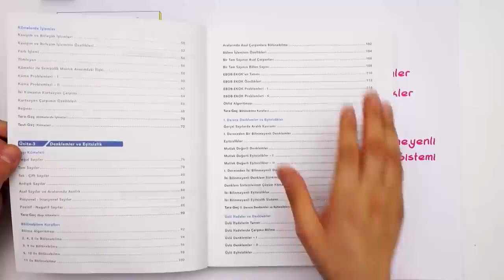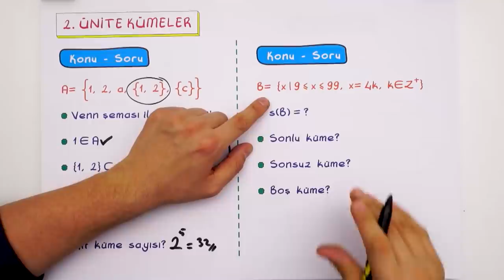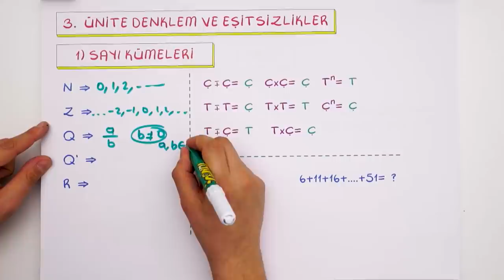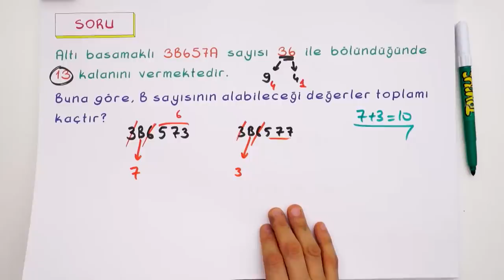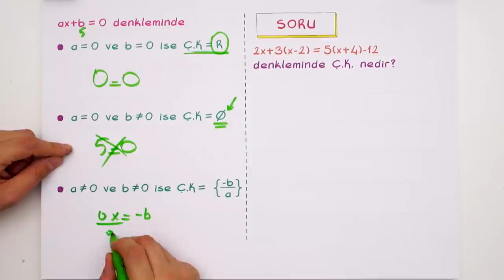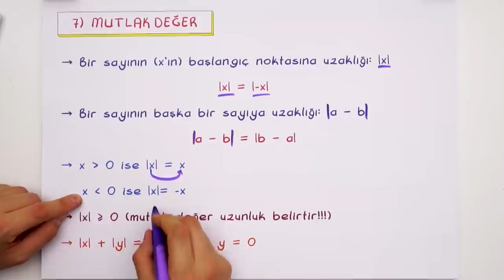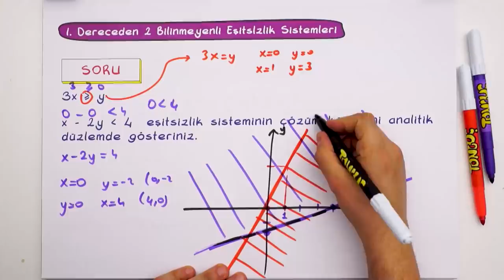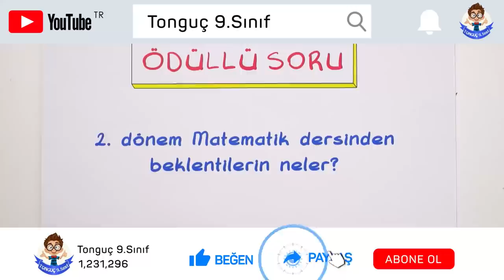9.Sınıf Matematik 1.Dönem Full Özet ✍🏻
1.dönem derslerinde hiçbir eksiğin kalmayacak! Videomuzda 1.dönem matematiği full tekrar ediyoruz. 🤓
Ödevlerini tamamlayarak konuları daha iyi pekiştireceksin. 👇